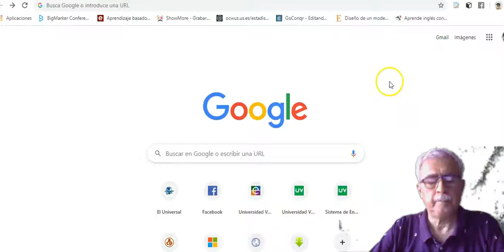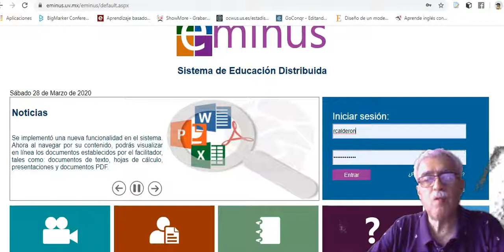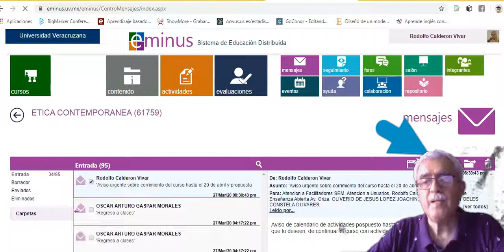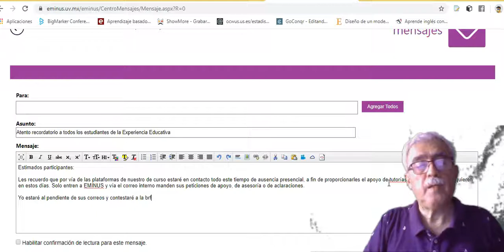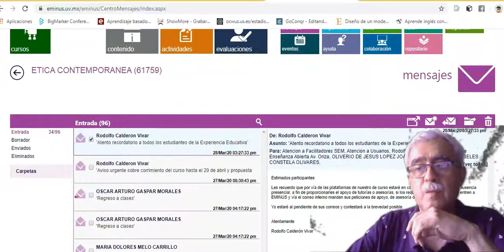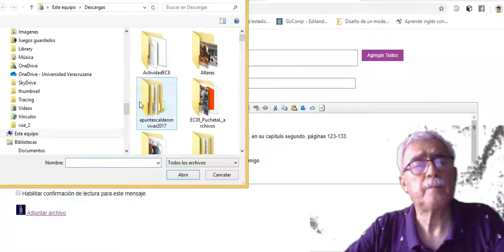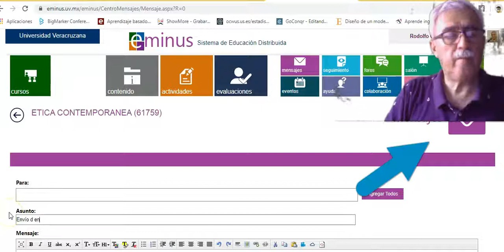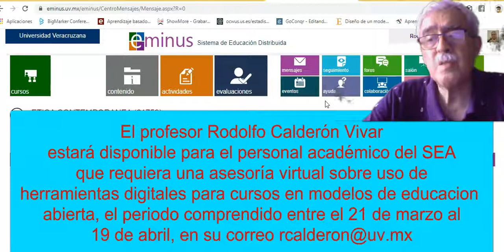Modelo sencillo de interacciones para asesorías y tutorías en EMINUS, mediante lista de correos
El profesor Rodolfo Calderón Vivar propone un modelo sencillo de uso emergente de una plataforma educativa denominada EMINUS, para que docentes del Sistema de Enseñanza Abierta de la Universidad Veracruzana, sin preparación previa, la utilicen en las tres semanas de contingencia en México por el coronavirus